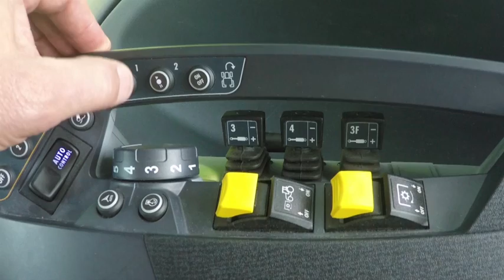[N4 & T4 Versu]05 Side panel controls part 10 Armrest U Pilot Headland management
User guide for Versu models of N4 and T4 Series